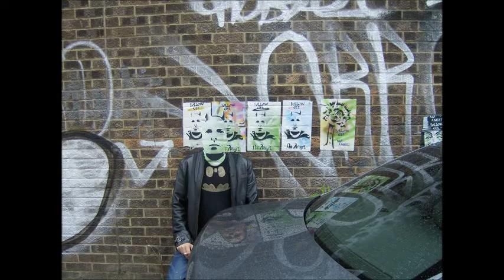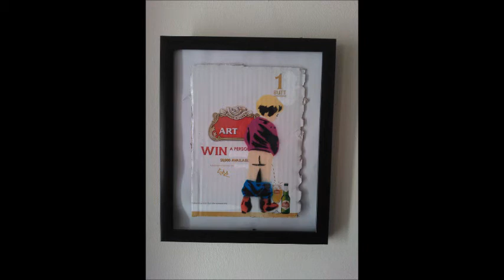gee street art.. aka.. da guvnor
old skool drum n bass made by me in the early 90s